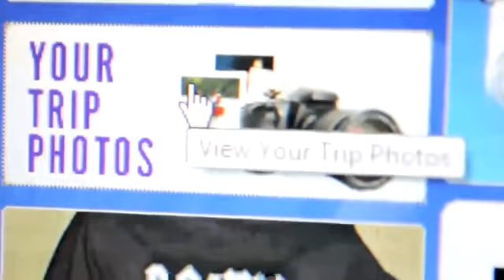Penobscot River August 9, 2013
What an epic day out on the river, we had some solid medium flows for our 8  boater today, and our guide crushed it! Give us a call so you can live the adventure!